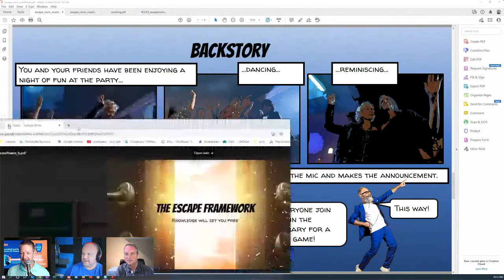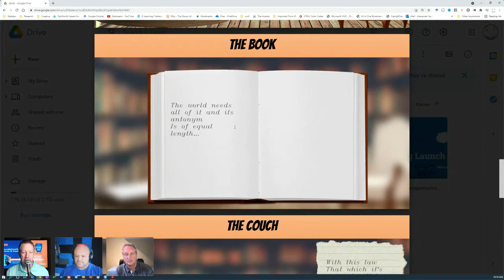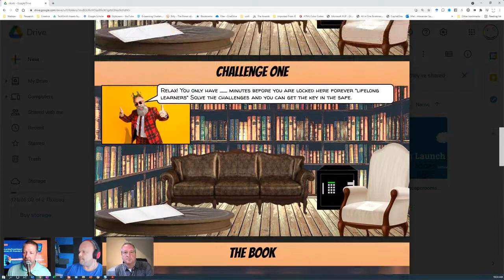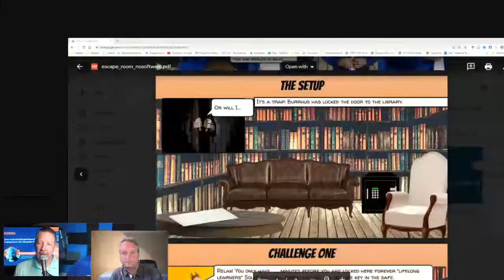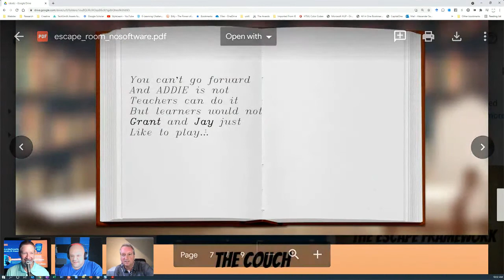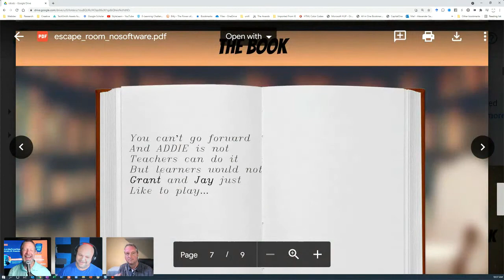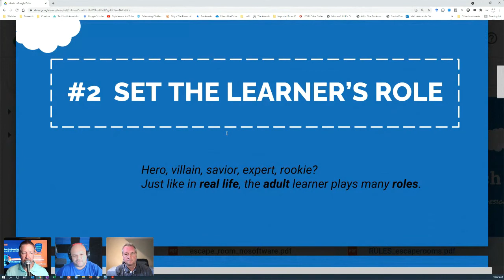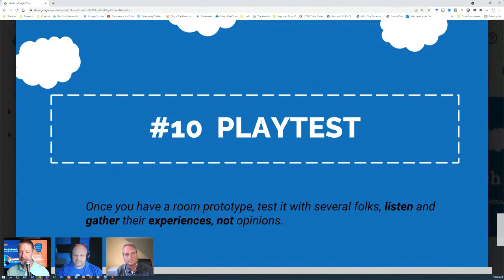eLearning Escape Rooms Boost Engagement with Alexander Salas- IDIODC Ep #162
Have you ever done an Escape Room?  There are real world versions as well as virtual versions.  They started as a fun group activity and now instructional designers are learning about eLearning engagement from Escape Rooms. Alexander Salas is back to guide us through his Escape Room design process.

In this session you'll create a short backstory where learners are trapped and the only way to escape is through applying what they need to learn. Bring a topic and let’s have fun transforming it into an awesome game.

eLearning escape rooms are a highly creative way to engage your learners with gamification and deliberate practice all in one. Join us and learn more!